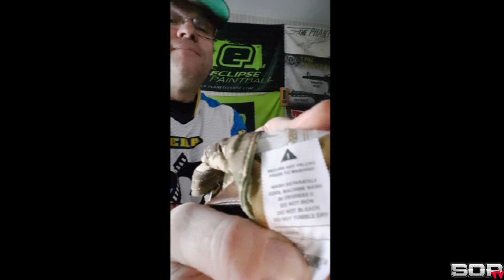SOP TV: Pant de P8int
Comment entretenir et nettoyer dans de bonnes conditions, son pantalon de P8intball